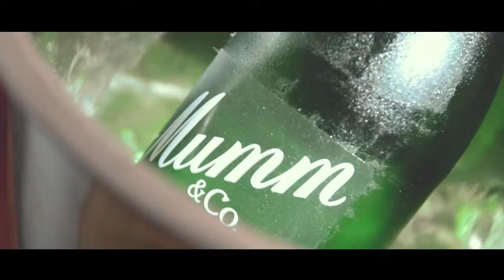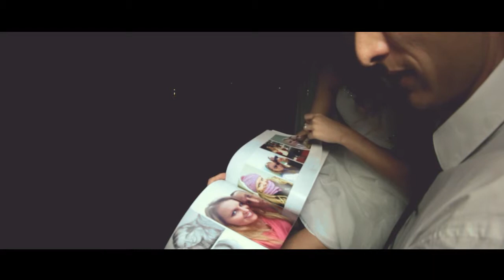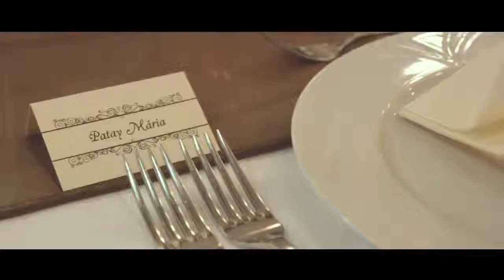Marcsi és Flóri szerelmesfilmje